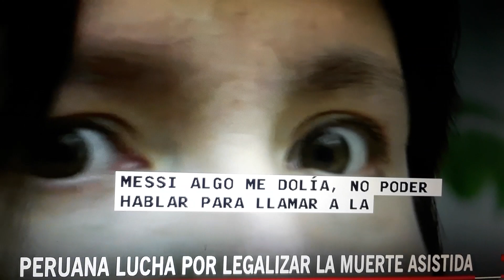Peruana lucha por legalizar la muerte asistida.